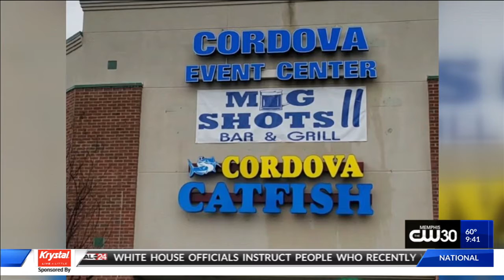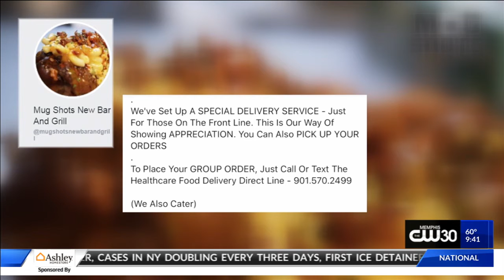MUG SHOTS Bar & Grill For The City's Best Soul Food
We're located at 1740 N. Germantown Parkway in Memphis.
Serving Oxtails, Pork Chops, Chitterlings, Catfish, Meatloaf, Greens, Yams, Mac & Cheese, Dressing plus other great menu items.